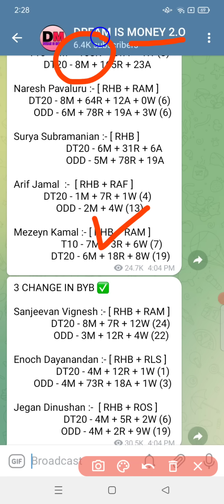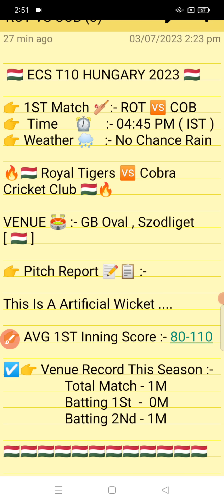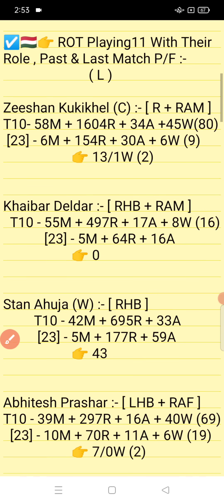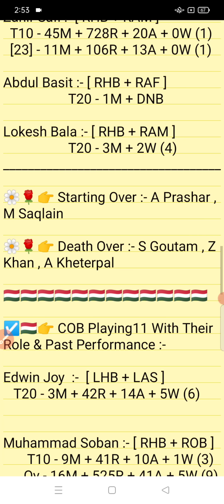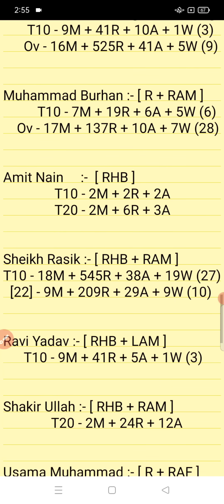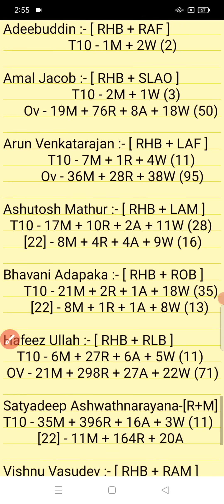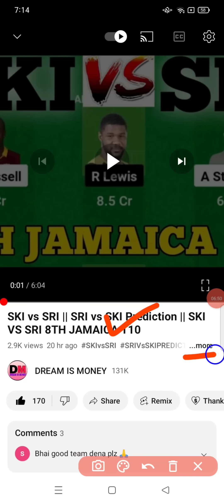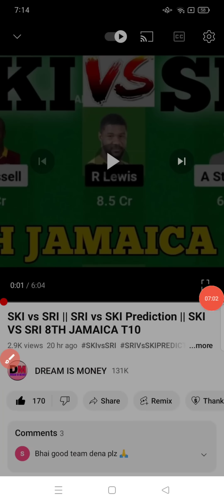ROT vs COB || COB vs ROT Prediction || ROT VS COB 3RD ECS HUNGARY T10